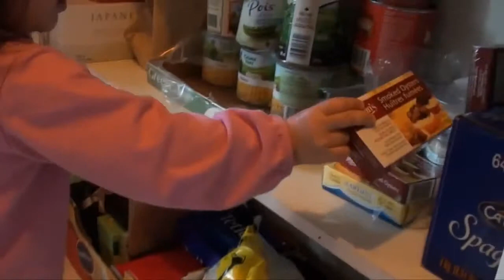Aviendha - Picking Ingredients at 2 Years Old!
Jun 4, 2011 - Aviendha tells us how to pick cooking ingredients 2 years old!